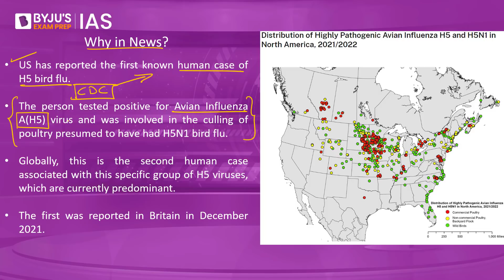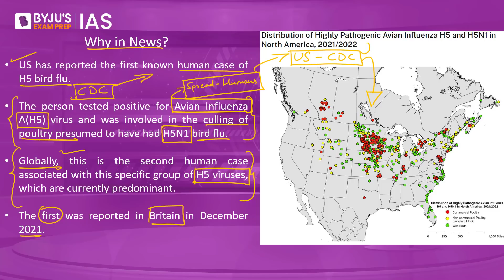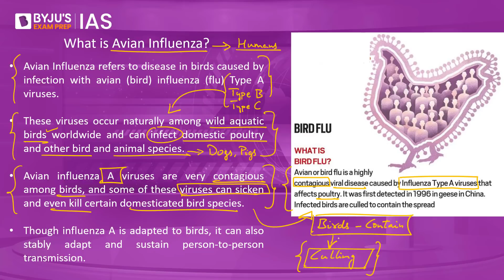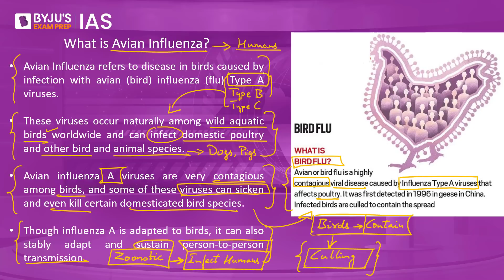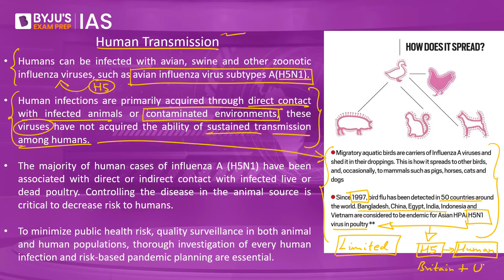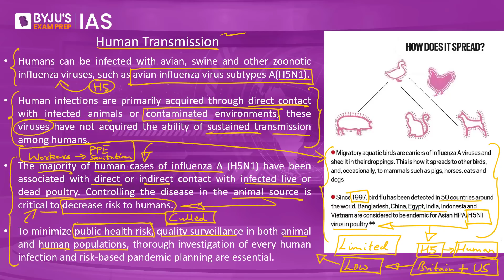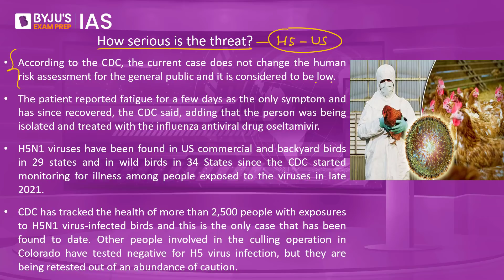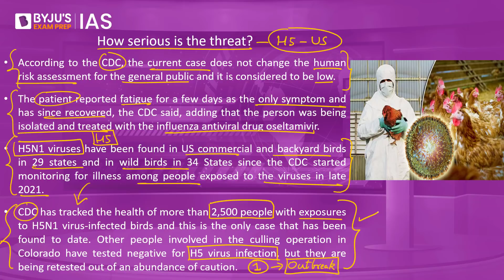Human Avian Influenza A(H5) / Bird Flu Virus Reported In US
Prelims Crash Course 2022 [Target Prelims 2022 - Free Current Affairs] starts on the 30th of April:

*Registrations close on 30th Apr 2022, 6 PM.

US has reported the first known human case of H5 bird flu or avian influenza. Avian Influenza refers to a variety of influenza caused by viruses adapted to birds. Strains such as H5 and H5N1 are considered to be highly contagious amongst birds with the potential to trigger an epidemic or pandemic amongst humans. In this short & crisp analysis, we help you understand what is avian influenza? how does it spread? what risk does it pose to humans and what can be done to contain the risk?

Watch the Daily Quiz in Hindi:         @BYJUSIASHindi

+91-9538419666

Happy Learning!